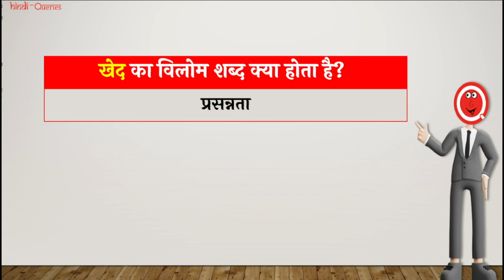खेद का विलोम शब्द क्या होता है? | Khed Ka Vilom Shabd | HindiQueries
हैल्लो दोस्तों इस वीडियो में मैंने आप लोंगों को बताया है कि "खेद का विलोम शब्द क्या होता है (Khed Ka Vilom Shabd Kya Hota Hai)?"

• खेद का विलोम शब्द क्या होता है
• Khed Ka Vilom Shabd Kya Hota Hain
• खेद का विलोम शब्द
• Khed Ka Vilom Shabd
• खेद का विलोम शब्द क्या है
• Khed Ka Vilom Shabd Kya Hai
• खेद का विलोम क्या होता है
• Khed Vilom In Hindi
• खेद का विलोम शब्द क्या होगा
• Khed Ka Vilom Shabd Kya Hoga
• खेद का विलोम होता है
• Khed Ka Vilom Kya Hota Hai
• खेद का विलोम शब्द बताइए
• Khed Ka Vilom Shabd Bataiye